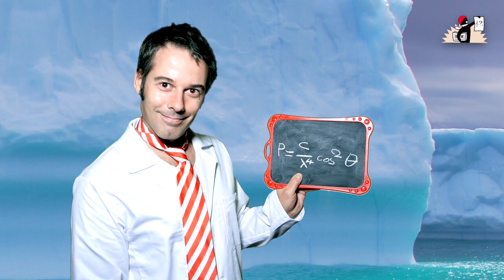L'OURS BLANC CLIMATO-SCEPTIQUE - la Parisienne Libérée